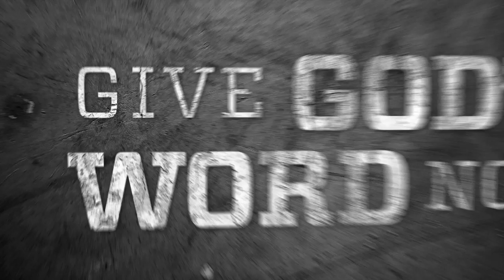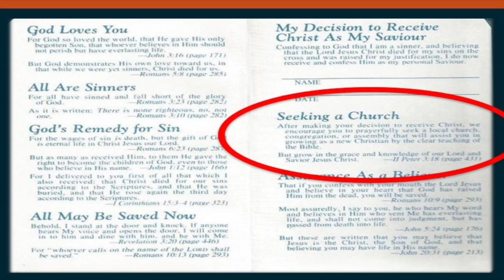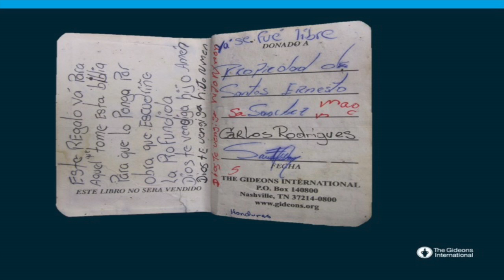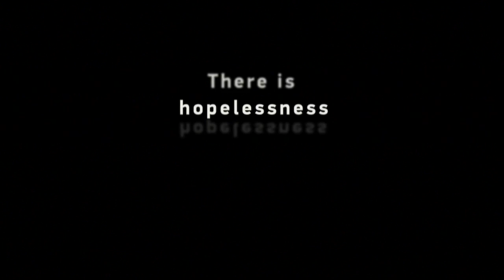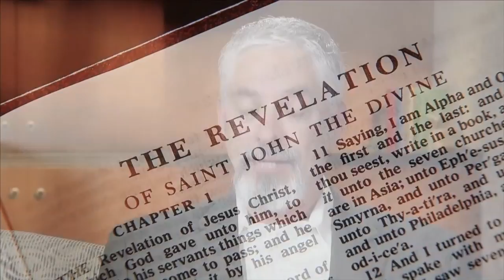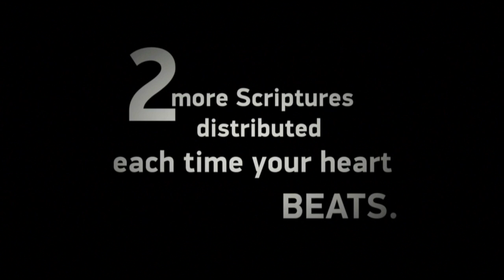Gideon International Church Report Mountain Movers Church